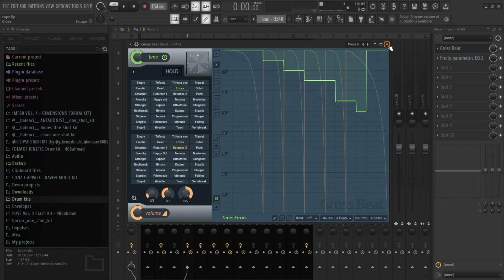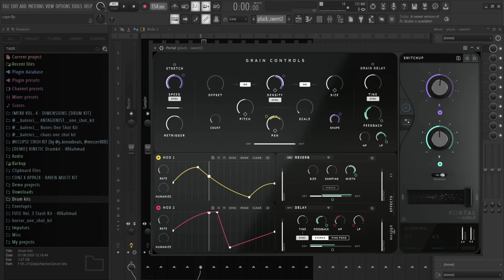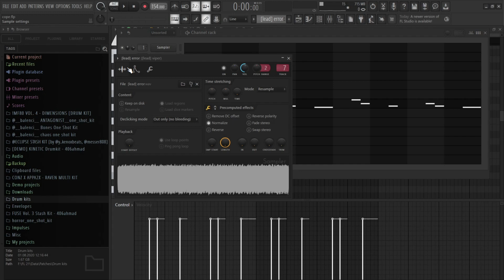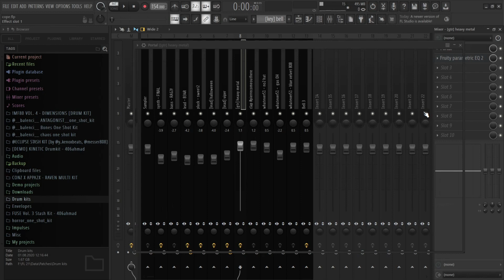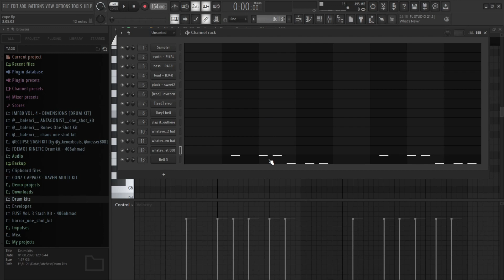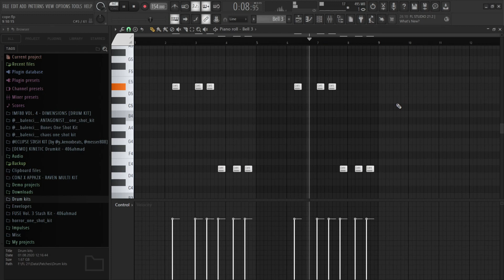HOW TO MAKE DEMONIC BEATS FOR YEAT (fl studio tutorial)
igshid=YmMyMTA2M2Y=

Preview 0:00
Melody 0:25
Drums 4:36
Final Beat 6:07